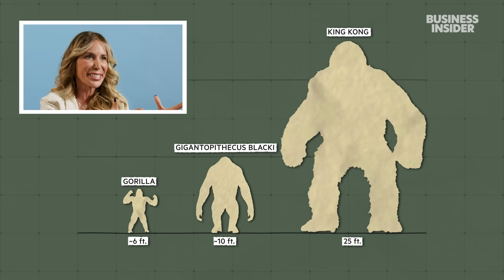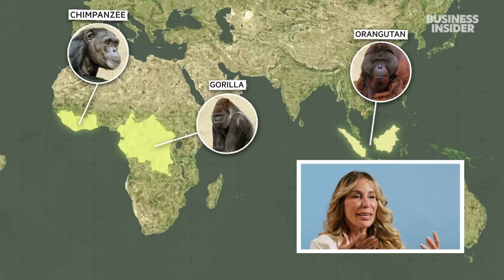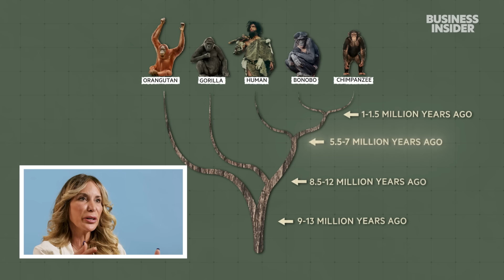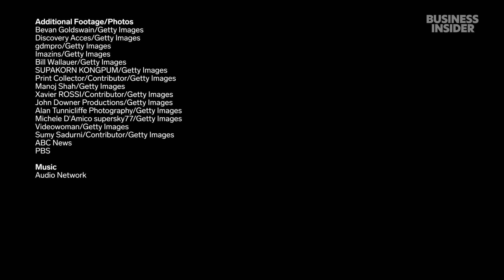Ape Expert Rates 10 Monkey And Ape Attacks In Movies And TV | How Real Is It | Insider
Primatologist Mireya Mayor breaks down 10 monkey and ape attacks in movies, such as "King Kong," based on realism.

Mayor debunks common misconceptions about the behavior and appearance of the great apes, such as the brutish strength and massive size of the gorilla-like ape, King Kong, in "King Kong" (2005), with Jack Black and Naomi Watts; the violent rampage of Gordy the Chimpanzee in "Nope," starring Daniel Kaluuya, Steven Yeun, and Keke Palmer; and the intelligence and communication skills of chimpanzees and bonobos in both "Dawn of the Planet of the Apes" and "Rise of the Planet of the Apes," with James Franco. She looks at the realism of monkey and ape attacks against humans and other animals, such the plausibility of a reptile-like Godzilla fighting an ape-like Kong in "Godzilla x Kong: The New Empire"; the fight between a gorilla and leopard in "Tarzan" (1999); and the mandrills attacking humans in "Jumanji: The Next Level," starring Dwayne Johnson, Kevin Hart, and Awkwafina. Mayor also breaks down the evolution of ape and monkeys, such as the common ancestor of humans and apes, the hominin, in "2001: A Space Odyssey"; the Gigantopithecus in "The Jungle Book" (2016); and the capuchin monkey in  "Night at the Museum," with Ben Stiller.

Mayor is a primatologist and explorer who has gone on expeditions to study apes and monkeys such as mountain gorillas, western lowland gorillas, and the white-faced saki monkey. She is a wildlife correspondent for National Geographic, where she was also part of a research expedition that discovered a new species of lemur, considered to be the world's smallest primate. She wrote the book "Pink Boots and a Machete: My Journey From NFL Cheerleader to National Geographic Explorer," with a foreword by Jane Goodall. She is also the executive director for strategic projects and events and director of public policy events at Florida International University.